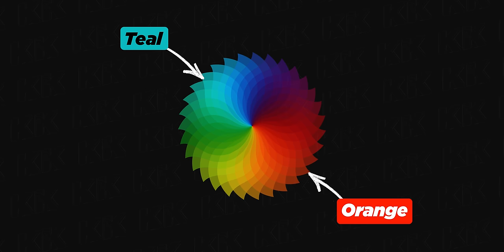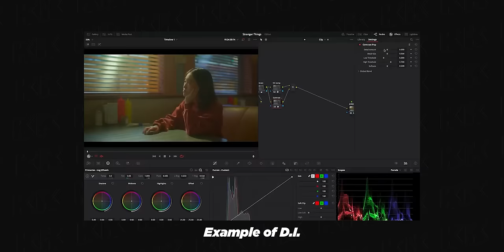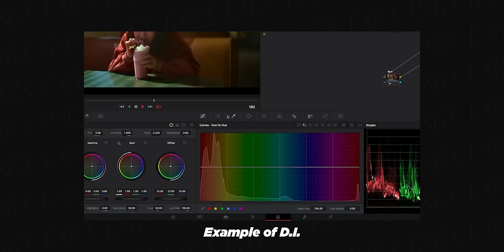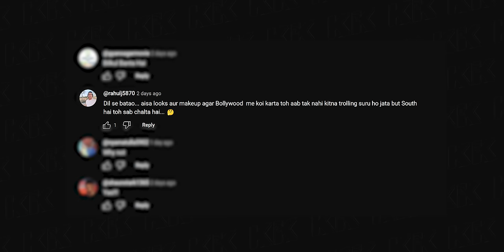Graphic Designer Breaking Down Pushpa 2-The Rule teaser | A KibaKibi Breakdown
0:00 Intro
0:39 The Science and Arts of Color in the Teaser
3:00 What we do not see in the teaser
4:45 Can you achieve the look of Pushpa 2 Teaser? Explaining DI
8:33 Allu Arjun is not the only actor in the teaser
10:02 Why it works. You know the word 'Conviction'
14:08 Outro

My vlogging lens: Canon 18-55 Kit lens
Fast lens used in some videos: Canon 50mm Prime
My mini-tripod: Amazon Basic GorillaPod
My full tripod: Amazon Basic Tripod
Shotgun mic: Boya MM1
Lavelier Mic/collar mic: Boya Lav Mic
Camera bag: Badger DSLR SLR Camera & Lens Shoulder Backpack